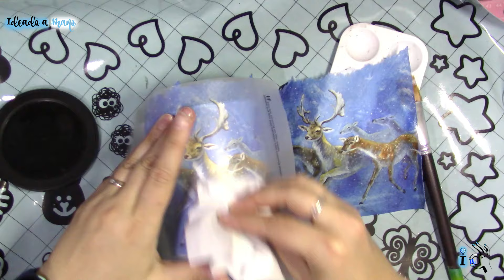DECORO UNA LATA PARA REGALAR O GUARDAR COSAS EN ELLA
En el vídeo de hoy voy a reciclar una lata; la voy a redecorar para poder regalarla estas fiestas o utilizarla para guardar cosas en ella, como por ejemplo los dulces navideños. La decoro y le hago una tapa para poder tener los dulces a buen recaudo pero a mano.

Materiales:
- Lata para reciclar
- Imprimación todoterreno o para metales
- Servilleta de decoupage y medium
- Cartón
- Pasta de modelar de secado al aire (y molde de cenefa)
- Pintura de los colores que más te gusten
- Barniz
- Pinceles, tijeras, lija...